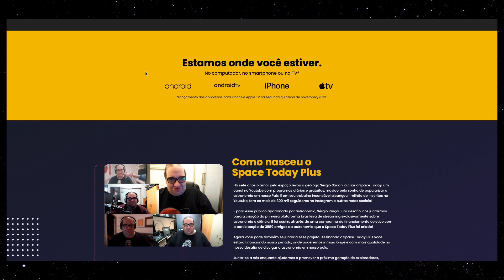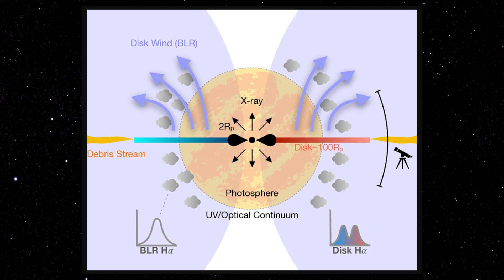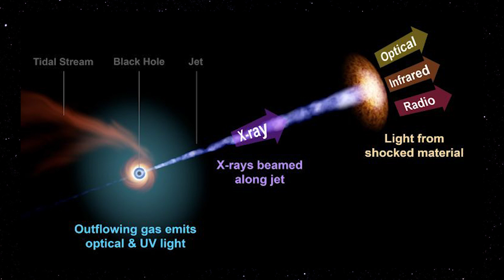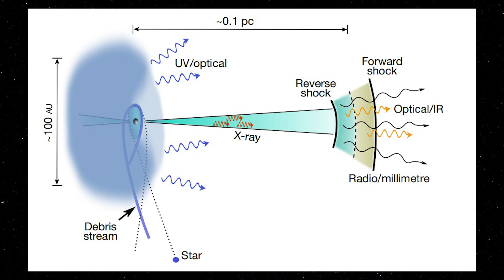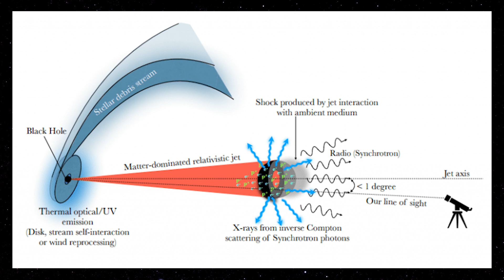BURACO NEGRO DEVORA ESTRELA E ATIRA NA NOSSA DIREÇÃO!!!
Se você é graduado em qualquer área e se interessa por Astronomia, convidamos para participar da Semana dos Futuros Especialistas em Astronomia, ministrado gratuitamente dias 7, 8 e 9/12. Mas para participar é preciso se inscrever em :

ASSINE AGORA O SPACE TODAY PLUS, R29,90 POR MÊS, MENOS DE 1 REAL POR DIA, PARA VOCÊ ACOMPANHAR, SÉRIES, DOCUMENTÁRIOS, CONTEÚDOS EXCLUSIVOS!!!

Os buracos  negros não são ralos no universo, ou seja, eles não ficam ali sugando tudo, mas se algo passar pelo horizonte de eventos, aí sim não tem volta e esse objeto será engolido pelo buraco negro.

Quando isso acontece com uma estrela, ela é arrebentada pela forte força gravitacional do buraco negro, e esse evento acaba recebendo um nome.

Ele se chama de Evento de Ruptura de Maré, que vem do inglês TDE, Tidal Disruption Event.

Em cerca de 1% desses eventos, ocorrre a formação de jatos de plasma e radiação que são ejetados a partir dos polos de um buraco negro.

John Wheeler, que podemos considerar como um dos cientistas pioneiros no estudo de buracos negros definiu esse conceito de ruptura de maré com jatos, como sendo algo parecido se você pegar um tubo de pasta de dentes, apertar ele no meio com muita força, de modo que saia pasta sendo esguichada pelas pontas.

Entender esses eventos, detectar esses eventos é algo muito complicado, pois não se sabe onde vai acontecer e eles são eventos  rápidos.

Na astronomia esses eventos rápidos recebem o nome de transientes.

Existe pelo mundo hoje grandes telescópios, ou melhor dizendo redes de telescópios que buscam esses fenômenos transientes e então emitem um alerta para o mundo todo para que se possa estudar o evento.

Então, em fevereiro de 2022, um desses eventos foi detectado, o evento foi chamado de AT2022cmc e estava ligado a uma explosão de raios-gamma, a fonte de radiação mais poderosa do universo.

Os astrônomos então utilizaram vários instrumentos pelo mundo para estudar esse fenômeno, entre eles o VLT do ESO, e os astrônomos procederam com a análise.

Eles descobriram que esse evento aconteceu muito longe, a luz começou a viajar até nós quando o universo só tinha um terço da sua idade atual.

Foram 21 telescópios espalhados pelo mundo que conseguiram detectar a radiação, desde raios gamma, até ondas de rádio.

Os dados coletados foram comparados com eventos já conhecidos, e o único cenário que explicava os dados era um raro evento de ruptura de maré com um jato de radiação apontado na nossa direção.

Quando esse jato relativístico é apontado na nossa direção, o evento é muito mais brilhante e visível por um tempo maior e também ocupa uma faixa mais ampla do espectro eletromagnético.

Esse evento de ruptura de maré já entra para a história por alguns fatores.

Foi o evento desse tipo mais distante já detectado.

Além disso, foi o evento detectado em vários comprimentos de onda, inclusive na luz visível, algo que nunca tinha acontecido antes.

Assim, os astrônomos poderão estudar com muito detalhe o que acontece no ambiente próximo a um buraco negro, e como é o processo de alimentação do buraco negro, o que acontece com a estrela ao ser arrebentada, entre outras coisas muito interessantes, sobre os objetos mais exóticos do nosso universo.